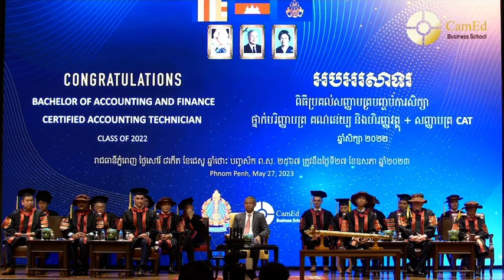Chairman, Dr. Virak Prum's Commencement Speech at CamEd Graduation Ceremony 2023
Commencement speech by Dr. Virak Prum for CamEd graduates in 2023 where he introduced the ability to make predictions, the ability to make improvements, and (crucially important) the ability to care for others. Wonderful!